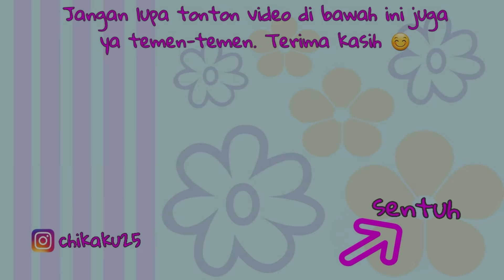SEREM KETEMU HANTU UPIN IPIN MENINGGAL | CHIKAKU CHANNEL